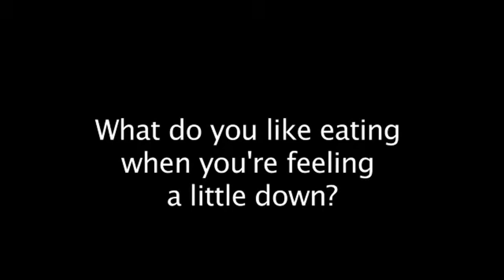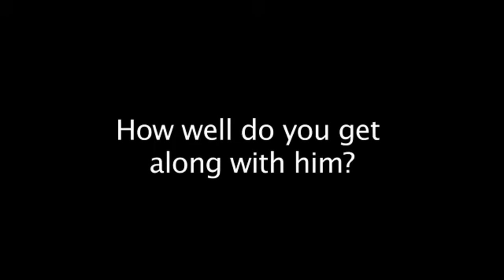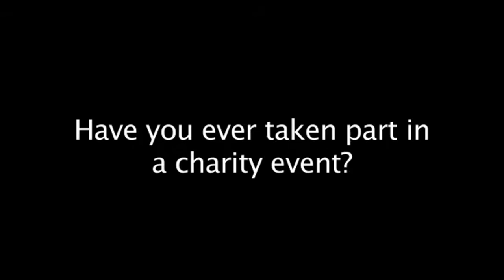AEF 3 - On the Street 1&2